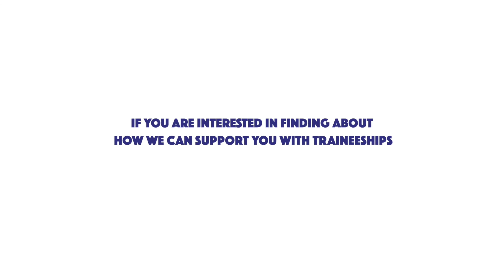Traineeships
Listen to one of our current trainees explaining the benefits of the traineeship programme